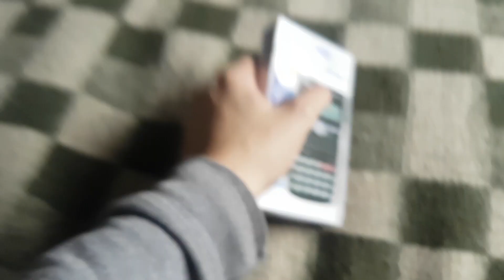Unboxing Calculadora Kadio KD-350MS-2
alta cagada pero funca